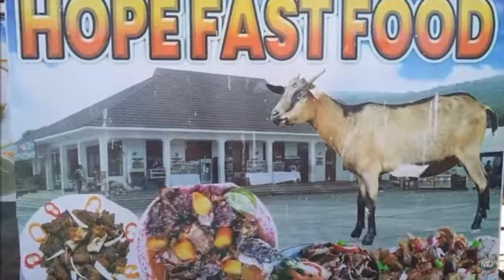HABARI KUBWA MAGAZETINI LEO MACHI 15. 2023